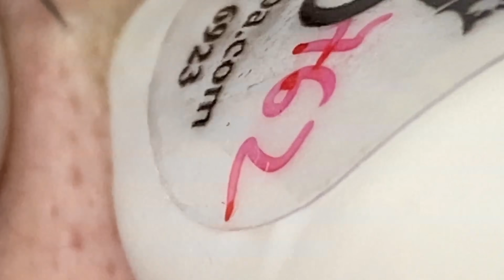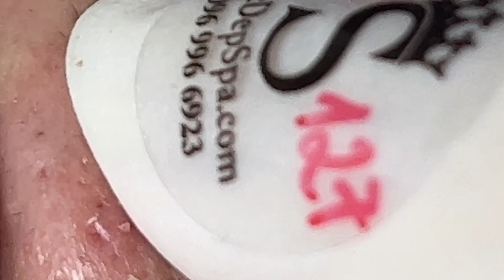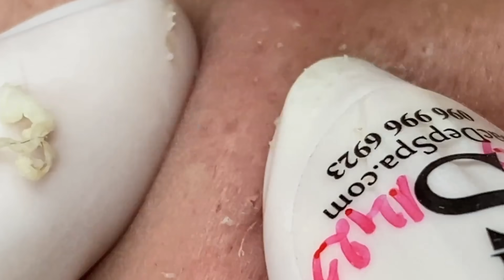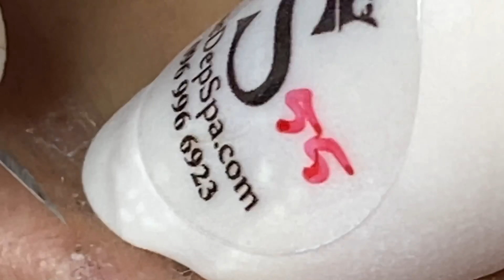Enjoy Your Day With LN Spa #7374